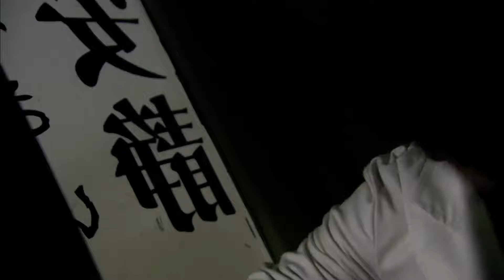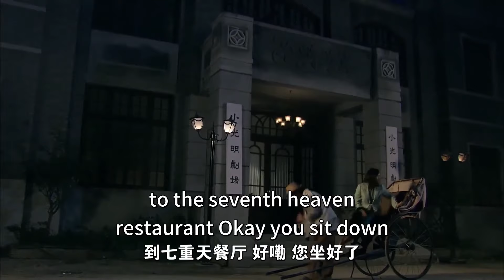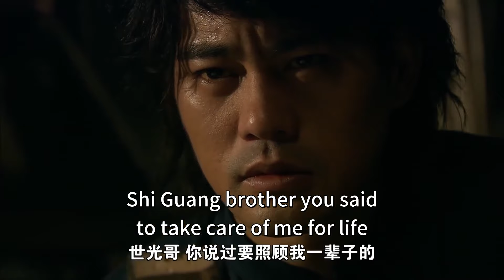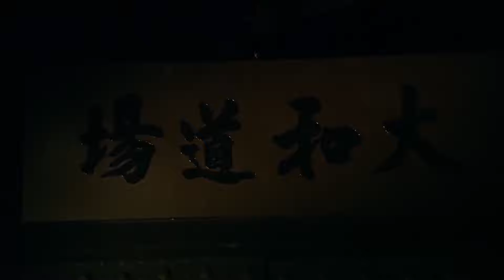【FULL】Boxer from Shantung EP36 Stirring up trouble | Chinese Kungfu Dramas Bruce Lee Chen Guokun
In Shanghai Tang of the Republic of China, gangs fought for fame and profit and killed each other. In this paradise known as the adventurer, Ma Yongzhen, born in a martial arts family, by virtue of his martial arts skills and a fiery patriotic heart, and Shanghai's two gangs launched an upturning, surging struggle, and thus tells his short, but full of legendary life.